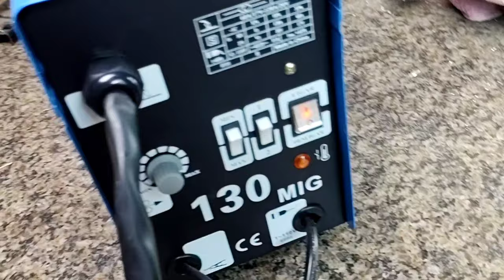Conserto de Máquina de Solda MIG130 passo a passo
fala galera neste vídeo eu mostro como fiz para consertar uma maquina mig sem gás com defeito de não sair o arame de solda espero que este vídeo possa te ajudar tmj

"SE ESTE VÍDEO TE AJUDOU DE ALGUMA FORMA AJUDE O CANAL COM QUALQUER CONTIA"
QUER FAZER UM CURSO DE  ELETRÔNICA com 160 aulas e 50 horas de conteúdo divididos em 13 módulos.

Cara eu Amo esse Canal, principalmente quando vocês meus inscritos, me motivam
 a sempre está aqui trazendo novos conteúdos para vocês
                      ??   Dados sobre ??

??MOTO G100 Luminous Ocean
??Marca MOTOROLA
??GPU Processador Qualcomm 870 Octa-Core
??Tela de 6.7”, 5G, Câmera Quádrupla, Android 11
??Root? Não
programa utilizado para edição dos videos pelo celular e o kinemaster

tags ignorem
achei o defeito da mig sem gás , Mig sem gás talvez essa dica possa ajudar , MIG SEM GAS O PULO DO GATO , MIG SEM GÁS ARAME NÃO SAI ,
DEFEITO DA MIG 150BR V8 , Mig sem gas não solda?? , maquina mig sem gas com defeito  , defeito do arame na mig , como consertar uma mig se gas , maquina de sold mig nao sai o arame ,mig com diodo queimado